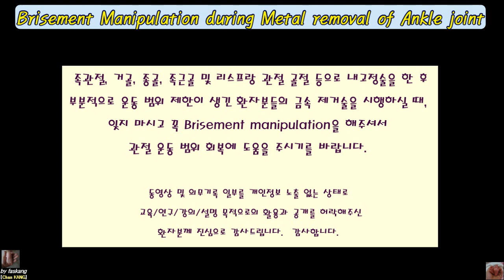444.(의사용.Surgical tip) Brisement Manipulation during Metal removal around Ankle joint [강찬.충남대.Chan]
☆ 본 환자의 수술은 환측 다리만 신경차단술 부위마취(Anesthesia by nerve block) 하에 시행되었습니다.

Chan KANG
Orthopaedic Surgery